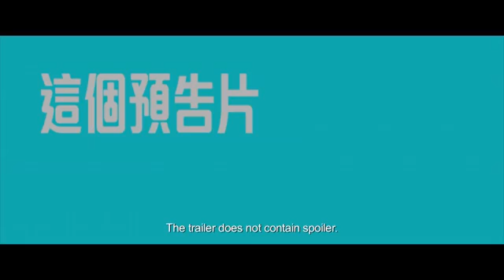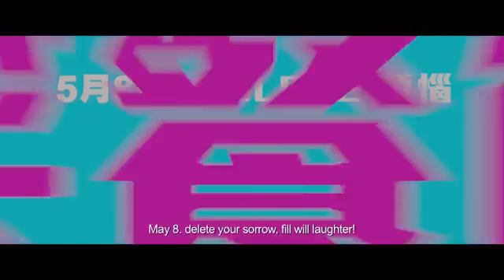《Delete愛人》DELETE MY LOVE 純港式爆笑喜劇預告